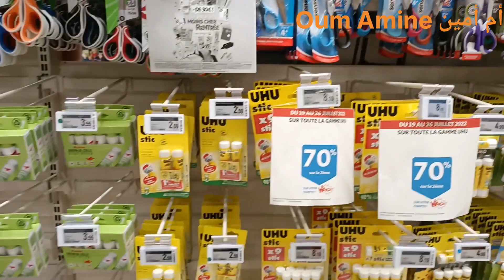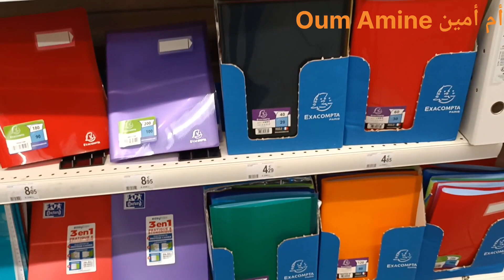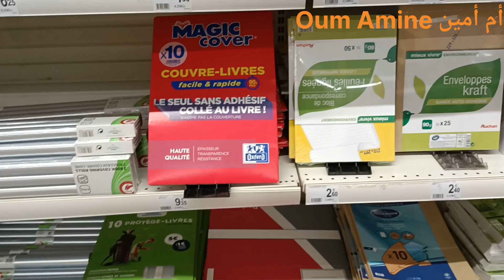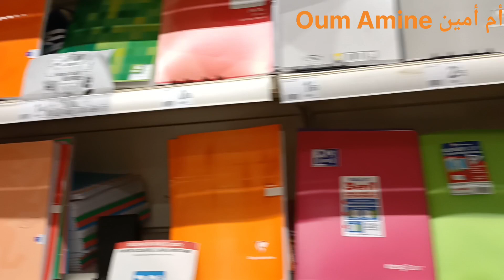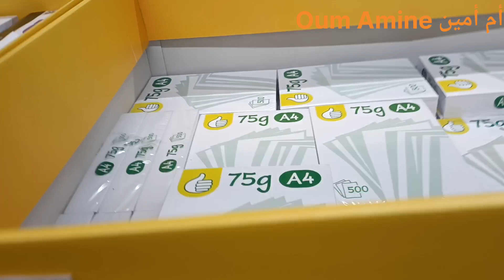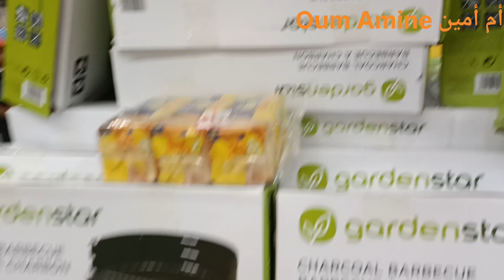أجي تشوفوا جديد متجر أوشان des 2022 nouvelle article chez Auchan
when was auchan created
which country is auchan situated in
will the j and j ceramic autococker barrel fit the
what is the biggest shopping center
why did the auchan factory collapse
how do you you play the mario song on keyboard

متى تم إنشاء أوشان
في أي بلد يقع auchan
هل يناسب برميل autococker الخزفي j و j
ما هو أكبر مركز تسوق
لماذا انهار مصنع أوشان
كيف تلعب أغنية ماريو على لوحة المفاتيح